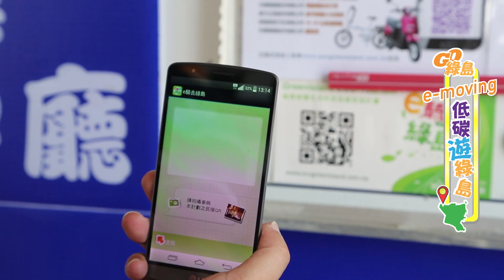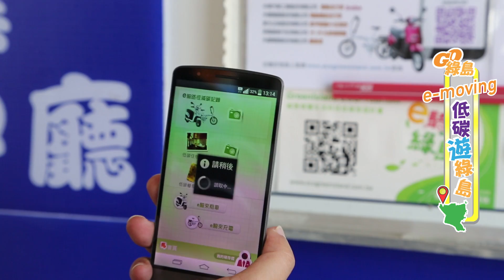[Go好玩] e-moving 綠島之旅 Part3/3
到了Go好玩emoving綠島之旅的最後一站，我們為大家介紹了綠島的"哈巴狗"、"睡美人"和稀有的綠島海底溫泉 — 朝日溫泉，以及在最後告訴大家在綠島要怎麼使用emoving電動機車。

而在這次的綠島之旅，對於這台能夠上山下海的電動車的確佩服，假如觀眾朋友們有想要來綠島遊玩，一天花個三、五百塊，騎著它，來趟綠島輕旅行，不需要再多加油資、不需要聞著排放的廢氣、更不需要費勁費時的充電，相信你會對emoving和綠島，都有新的體會和認識，我們Go好玩下次再見。